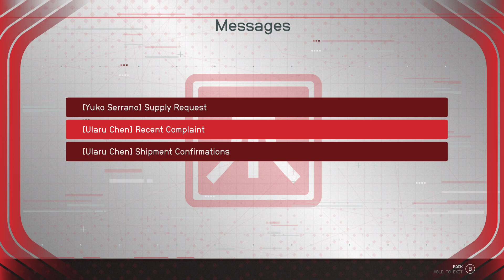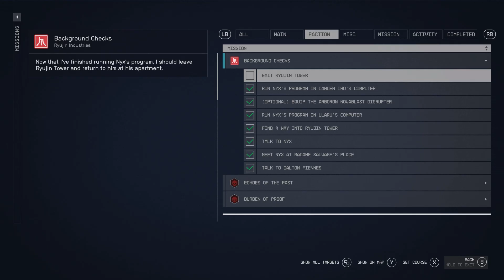Starfield - Background Checks: Enter Ryujin Tower: Run Nyx's Program on Camdon's & Ularu's Computers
Starfield - Background Checks: Enter Ryujin Tower: Run Nyx's Program on Camdon's & Ularu's Computers Rumble